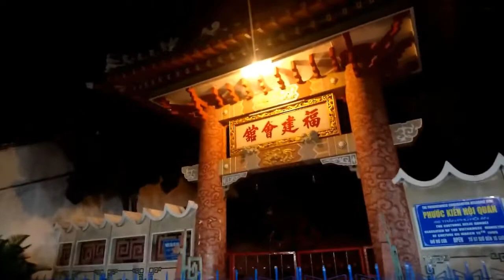Hoi An at night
Hoi An’s nightlife scene comprises trendy bistros, cafés, bars, artistic lounges, and live music venues, most of which are set within the bustling Ancient Town and Riverside. When the sun sets, the pedestrian-friendly streets of Hoi An transform into a vibrant display of traditional lanterns, folk dance performances, and lit candles floating down Thu Bon River.

While most cities in Vietnam are known for turning their lights off early, these nightlife spots stay open (and busy) until 03:00 – perfect for travellers looking to party the night away with fun-loving locals. Aside from serving arguably the cheapest beer in the world, these lively bars and pubs also offer attractive happy hour promotions while local artists and international DJs play a variety of music genres.